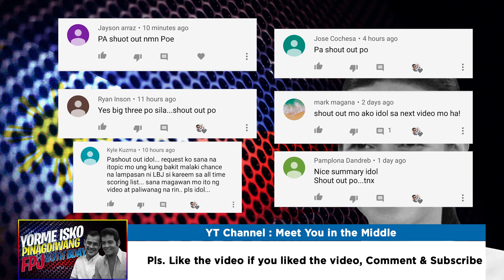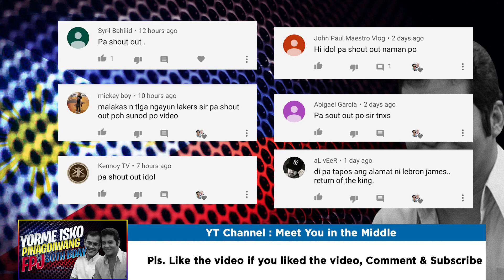Manila Latest Update | Yorme Isko Pinagdiwang ang 80th Bday ni FPJ